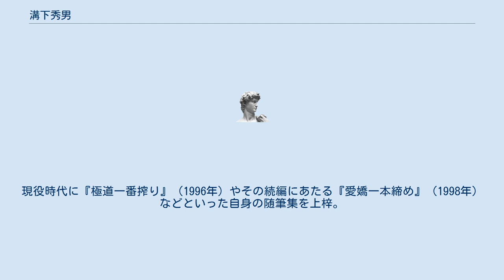溝下秀男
溝下 秀男（みぞした ひでお、1946年 - 2008年7月1日）は、日本のヤクザ。
福岡県北九州市を本拠地とする指定暴力団・工藤会の三代目会長、四代目総裁ならびに同代名誉顧問。
『極道一番搾り』や『愛嬌一本締め』などの自著を世に出したことからも知られた。
 1946年（昭和21年）、福岡県嘉穂郡頴田村小峠（現・飯塚市）に出生。
実家は極貧の母子家庭だった。
24歳で溝下組を結成し、同組織を率いて1979年に草野一家へ合流。
その翌1980年における若頭への就任を経て、1990年に工藤会の会長へ。
2000年をもって総裁へ退くとともに会長の座を野村悟に禅譲。
2006年より名誉顧問の役職に就いた。
 会長に就任した直後の1991年には、暴力団対策法に関するRKB毎日放送の取材に対し「壊滅といってもどうせ裏でつながっているからかえって犯罪がやりやすくなる、そのうち殺人や窃盗の下請け会社ができるのではないか。」と述べるなど強気の姿勢を崩そうとしなかった。
 2008年7月1日に北九州市内の病院で死去。
61歳であった。
6日に市内で開かれた葬儀には日本全国からおよそ1000名が参列。
およそ800人の私服警官を動員した福岡県警による厳戒態勢のなか、九州誠道会のみを除いた全指定暴力団の当代ないしはその名代の参列に加え、四社会の盟友たる非指定団体・熊本会の当代の参列や、同じく非指定たる東亜会の当代による供花なども確認された。
 盟友の野村悟とともに、もとは激しい抗争関係にあった工藤会と草野一家の一本化に尽力。
その稀有な統率力と行動力とをもって実現させた組織の牽引と改革の断行が後世の評価の的とされた。
草野一家の若頭であった頃から既に逸材としての評判を集めており、山口組と道仁会との間に大規模な抗争（山道抗争）が発生した1980年代にあっては、草野一家総長・草野高明と太州会会長・太田州春の意向を受けて和平工作に奔走、自ら山・道双方に掛け合う形で功績を挙げたことが評価された。
服役中の古賀磯次に代わって当時の道仁会を指揮していた松尾誠次郎とはほぼ同年齢であり、その松尾と並ぶ九州極道界の未来の二大巨頭の一方であるとする前評判を当時から獲得していた。
 事務所にコンピュータを導入しそれを自ら操作するという近代的センスは安田雅企の特筆の的となった。
現役時代に『極道一番搾り』（1996年）やその続編にあたる『愛嬌一本締め』（1998年）などといった自身の随筆集を上梓。
読者のみならず関係編集者らの間でも高い人気を誇ったと伝えられている。